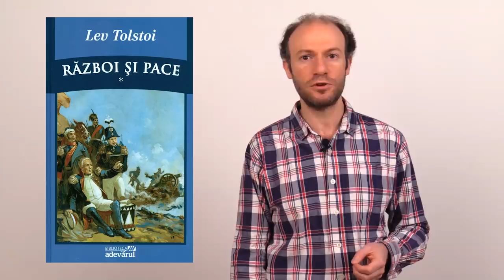Есть ли в языках мира заимствования из русского? – Антон Сомин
Тема: "Есть ли в языках мира заимствования из русского?"

Есть мнение, что русский язык гибнет из-за большого количества заимствований, особенно из английского языка. Возможно, вы не задумывались, но существует и обратный процесс – заимствование русских слов иностранными языками. Сможете ли вы привести примеры? Антон Сомин расскажет нам, в каких языках можно встретить привычные нашему уху слова и какие из них изменились так, что распознать их уже не так просто.

Антон Сомин - научный сотрудник и преподаватель факультета гуманитарных наук НИУ ВШЭ и Института лингвистики РГГУ.